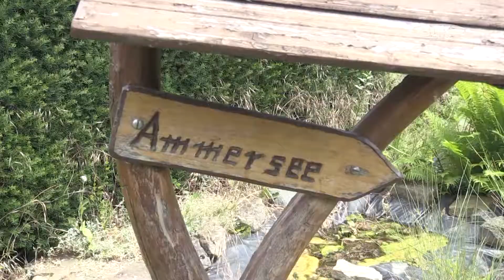Gartenecke Rosen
Wir waren für sie ja wieder bei unserem Gartenexperten Wilfried Ammer. Die Rosen stehen ja jetzt in voller Blüte. Damit sie auch weiterhin so schön blühen, müssen die verblühten Rosen an der richtigen Stellen zurückgeschnitten werden.